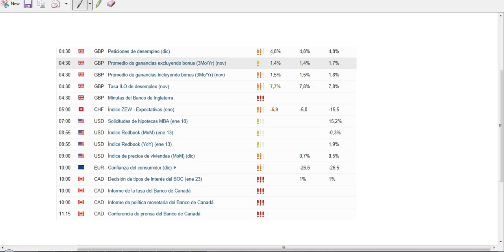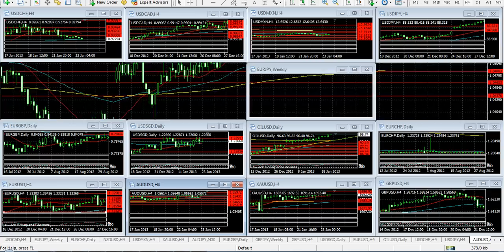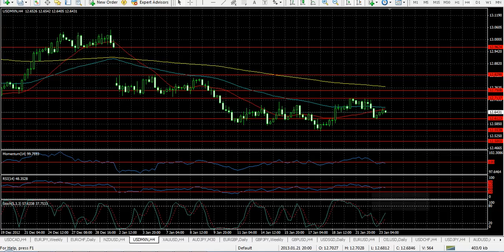Forex Análisis 23 de Enero de 2013 Trader College